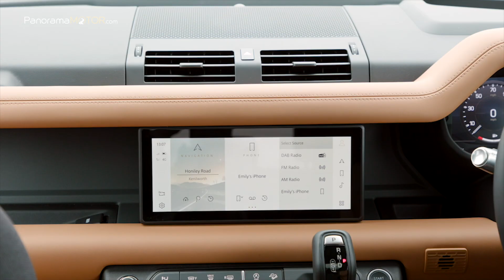Land Rover Defender 90 2021 | RENOVACIÓN DEL SUV 4X4 MAS MODERNO ECOLÓGICO Y DEPORTIVO QUE NUNCA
El nuevo Land Rover Defender 90 2021, es la versión de tres puertas, que cuenta con una capacidad impresionante todoterreno y tecnologías avanzadas, en una distancia entre ejes compacta y con capacidad para hasta seis asientos.

Impulsado por la pasión y el respeto por el original, el New Defender ofrece tecnologías todoterreno avanzadas, para redefinir la aventura del siglo XXI, sin dejar de ser fiel al espíritu pionero que ha sido un sello distintivo de Land Rover durante más de 70 años.

Con una Longitud de 4.583 mm con rueda de repuesto, una Anchura de 2.008 mm con retrovisores plegados y una Altura de 1.974 mm, el Defender 90 proporciona un círculo de giro reducido de 11,3 m para una excelente maniobrabilidad.

Sus voladizos cortos, la gran distancia al suelo de entre 25 cm a 29 cm según el tipo de suspensión, y una profundidad de vadeo de hasta 90 cm, confirman la extraordinaria aptitud del vehículo.

Para las necesidades más exigentes, el vehículo más capaz y resistente necesita neumáticos igual de robustos, por eso, el Land Rover Defender está equipado de serie con neumáticos de 815 mm de diámetro, que mejoran la altura libre sobre el suelo, la geometría todoterreno y la tracción.

Además, gracias a sus flancos más profundos, se reduce el riesgo de sufrir un pinchazo, y el vehículo puede soportar las condiciones más extremas.

Cuenta con una amplia selección de llantas que van desde las 16” hasta las 22”.

El Defender incluye de serie unas excepcionales luces LED exteriores. Se han diseñado para durar toda la vida útil del vehículo y ofrecen mayor eficiencia de combustible, ya que usan menos energía.

Resistente, duradero y muy funcional, el interior del Defender es un testimonio del espíritu aventurero del vehículo. Los elementos estructurales están hechos de materiales de extraordinaria resistencia.

Las tecnologías intuitivas, más propias de un smartphone, ofrecen un entorno conectado al servicio de la conducción. Además, todo ha sido diseñado pensando en la practicidad.

Puedes optar por un habitáculo sin consola central, con asiento delantero plegable opcional o con consola central.

Como parte del sistema de cámaras Surround 3D, la vista de terreno ClearSight te aporta la ventaja adicional de poder «ver a través del capó», lo que te dará la seguridad que necesitas para maniobrar y evitar todo tipo de obstáculos.

Con espacio para hasta seis personas, el conductor y los pasajeros se benefician del espacioso interior, a pesar de una longitud total más corta que la de un hatchback familiar compacto.

El maletero cuenta con una capacidad que varia desde los 297 litros hasta los 1.563 litros.

Con una gama de modelos para elegir entre los modelos Defender, X-Dynamic, First Edition y X, así como paquetes S, SE y HSE. Todos ofrecen una visión única de la identidad del Defender, brindando a los clientes una amplia variedad de colores y especificaciones interiores que complementan perfectamente el conjunto de tecnologías disponibles.

El Defender 90 también está disponible con una selección de cuatro paquetes de accesorios: Adventure, Country, Explorer y Urban, lo que brinda a los clientes la posibilidad de llevar su Defender a cualquier lugar que deseen, con el equipo para llegar allí con facilidad.

Su excelente geometría refuerza la capacidad todoterreno del vehículo. Su ángulo de entrada es de 37,5 grados. Además, posee un ángulo ventral de hasta 31 grados y un ángulo de salida de 40 grados.

Las opciones de motorización incluyen los potentes motores P300 y P400 con tecnología MHEV, junto con el nuevo motor diésel Ingenium de seis cilindros en línea con salidas de potencia D200, D250 y D300 también con tecnología mild hybrid.

Todos los modelos Defender 90 utilizan una suave caja de cambios automática de ocho velocidades, con tracción total permanente en las variantes de gasolina y tracción inteligente en las cuatro ruedas en las nuevas versiones diésel.

Terrain Response configurable, una geometría superior cuando está equipado con suspensión neumática electrónica y una dinámica en carretera finamente equilibrada y sensible, el 90 es el Defender más capaz jamás fabricado.

El nuevo Land Rover Defender 90 2021 parte de un precio en España de unos 57.450€